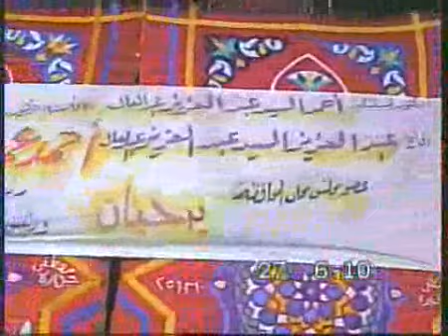Sheikh Taha Nomani,Surah An-Nahl,Isra,Najm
Sheikh Taha Nomani,Surah An-Nahl,Isra,Najm.الشيخ طه النعمانى,سورة النحل والاسراء  النجم   الضحى   الشرح